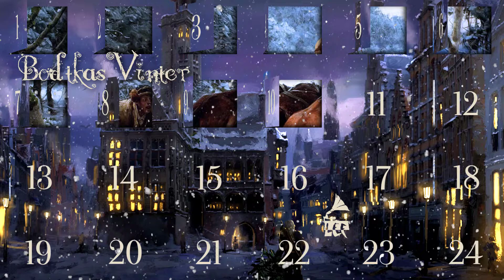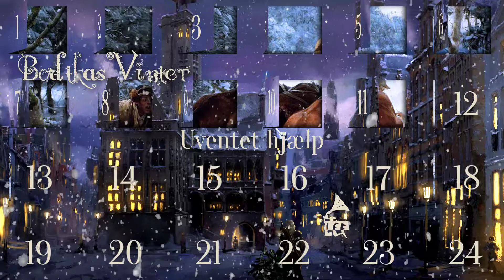Bodtkas vinter 11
LEFkanalens julekalender 2021